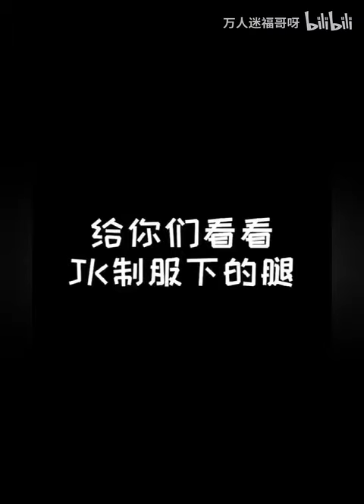Tiktok Dance - Short Skirts, Long Legs, JK - The Ultimate School Uniform Collection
Embark on a journey through the ultimate school uniform collection, featuring the perfect blend of short skirts, long legs, and JK fashion on TikTok! 📚💃 Get ready to be dazzled by the trendiest looks and showcase of style. Join the excitement, and let's redefine fashion together! ✨